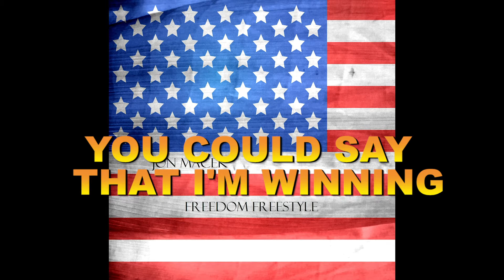Jon Macek - Freedom Freestyle (lyric video)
Freedom Freestyle is available now everywhere online